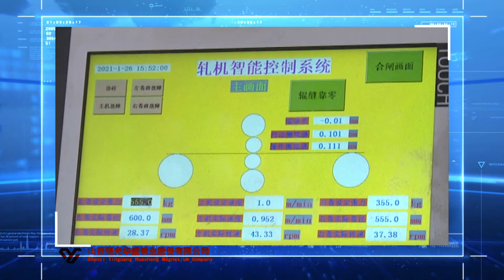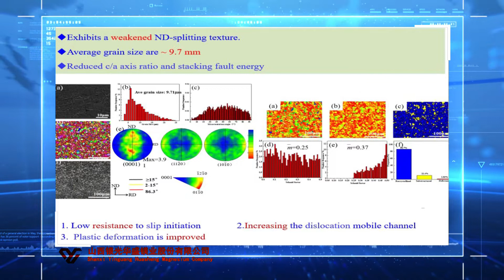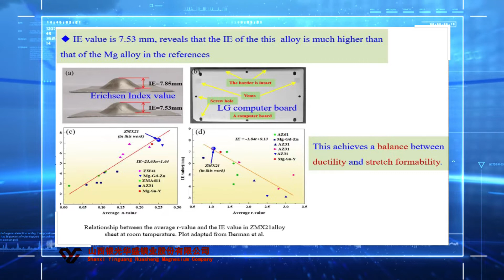2022 IMA Awards of Excellence - Process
The IMA Award of Excellence winner for Process is Shanxi Yinguang Huasheng Magnesium Co., Ltd. for the development of Cold Stamping Magnesium Alloy Computer Casing.